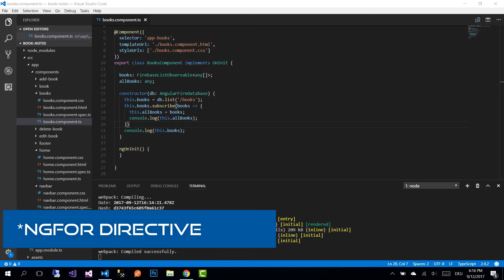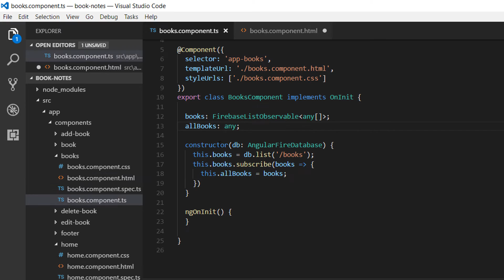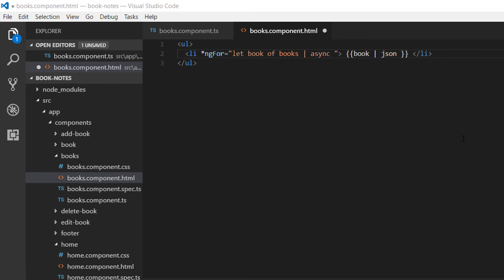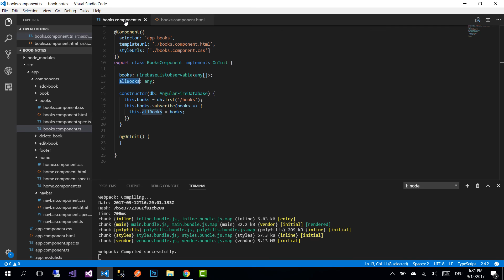14. *ngFor DIRECTIVE - Angular 4+ with Firebase & Material Design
Learn how to use the Angular's *ngFor DIRECTIVE to show the list of all books.